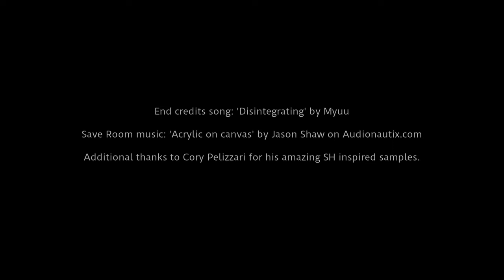Post Trauma Gameplay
Post Trauma is an indie game by robertoserrag that takes inspiration from classic horror games.  Play as Roman, a 57 year old man who has awakened in a strange and hostile place and find a way back home with his family.  Get inside this world through fixed camera angles, alternating the gameplay with some sections in first person view.  Solve puzzles and riddles with the information you will gather exploring your surroundings in this incredible adventure.